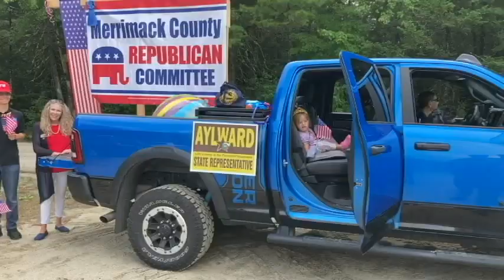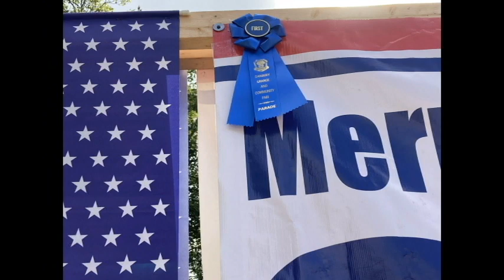Danbury Grange Parade for MCRC 2023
Just a short Video Postcard from the Merrimack County Republican Committee's recent visit to Danbury.  Enjoy!